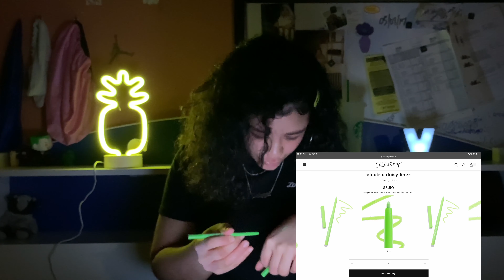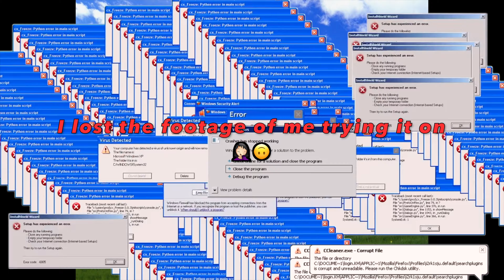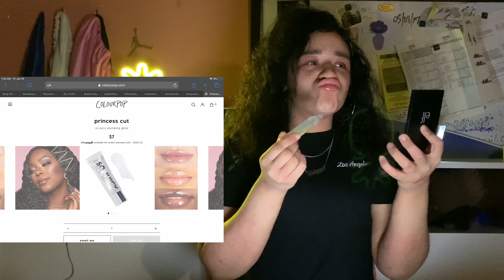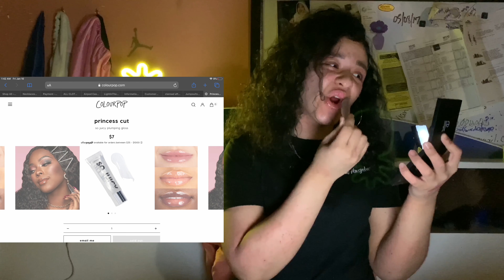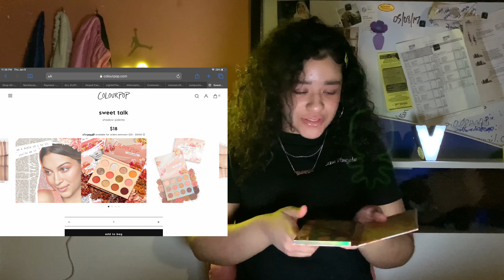Colourpop Falsely ADVERTISING/MARKETING ???? ~ Vianny.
HOLAAAAAAAA PLATANITOESSSSSSSS 🍌🍌🍌🍌🍌
I made this video in 2019 before I left for my trip so im sorry for such a late post but life has been pretty hectic LOL. BUT ANYWAYZZZZ in this video I wanted to see if a popular makeup brand called Colourpop is up to no good. AND THE ANSWER TO THAT IS IN THE VIDEO 😭😭😭😭😭
But it was very interesting to see that I was practically being scammed LMFAOOOOOO.

I LOVE YEW GUYS WIT ALL MY CORAZON 🤤🤤🤤🤤🤤🤤🤤🤤

I hope you are having an amazing day/ night/ solstice and keep living your life to the fullest! NEVER GIVE UP PLATANITOES LIFE IS TOO SHORT ENJOY ALL OF IT! 😎 😘

XO ~ yOuR sUgArMaMa vIAnNy ❤️

Instrumental: "No Friend" by Siemaa prod.

Don't Forget to HIT THAT THUMBS UP BUTTON 👍🏼👍🏼👍🏼
ANNNDDDDDDD. IF YOUR NEW YOU BETTA HIT THAT BUTTON 🧐🧐🧐 and join the PlatanitoesGANG 👨‍👩‍👧‍👦 🍌
MOST IMPORTANTLY. 🎶 I lOvE yEw ❤️, YeW lOvE mE ❤️, wE r A gReAt BiG fAmIlY 💞🎶

BE MY FRIEND. cuz I have none 🌝

ABOUT MEEEEEEEEE 🥵🥵

♑️20
🦜Animal Psychology 🧠
I use mY pHoNeZ 📞
and IMOVIE 🎬 HAAAAANNNNNNNNNNNN 🤪🤪🤪